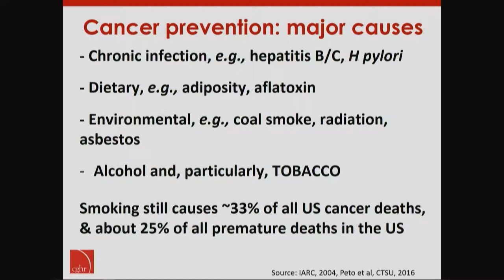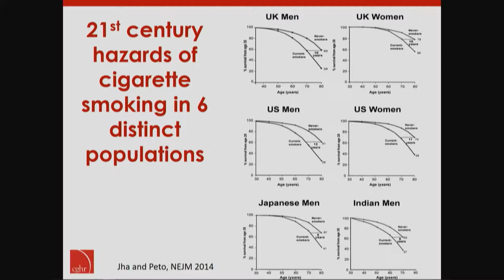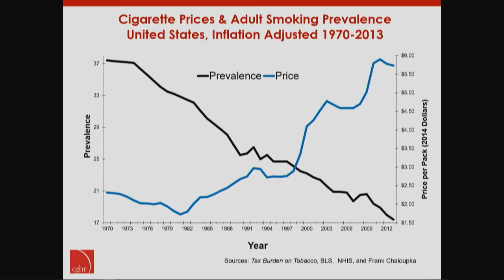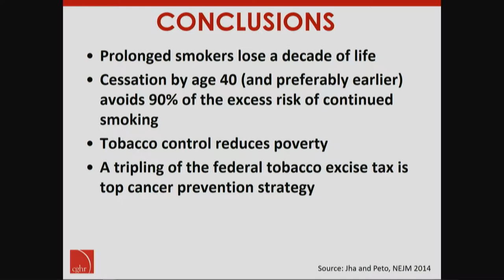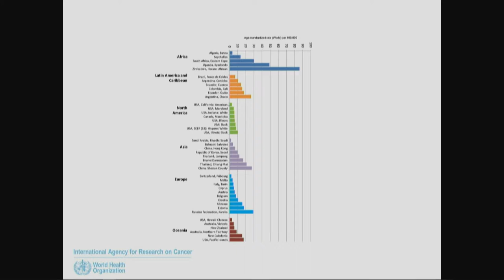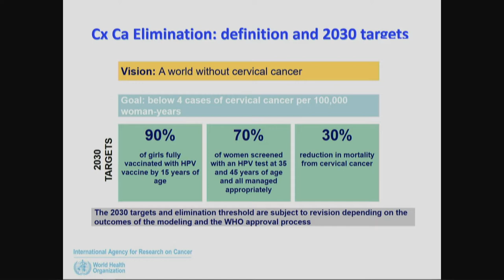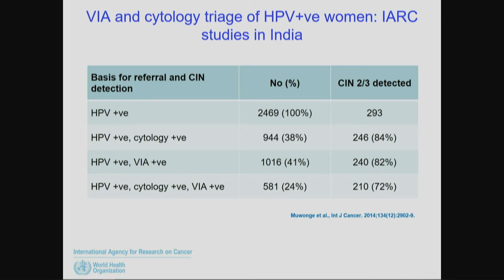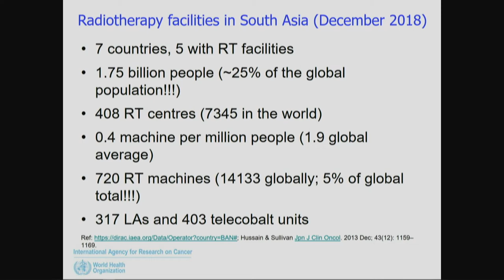SCHD19 - Preventable cancer burden: Current state and next steps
Videos from the SCHD19 organized by the Binaytara Foundation.